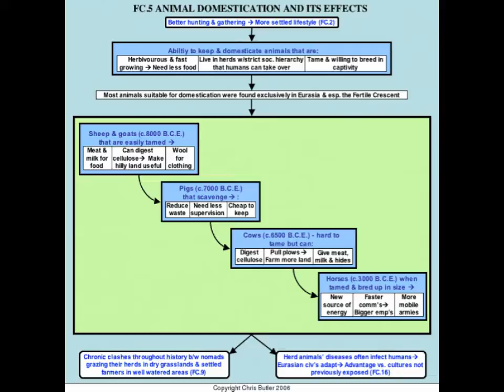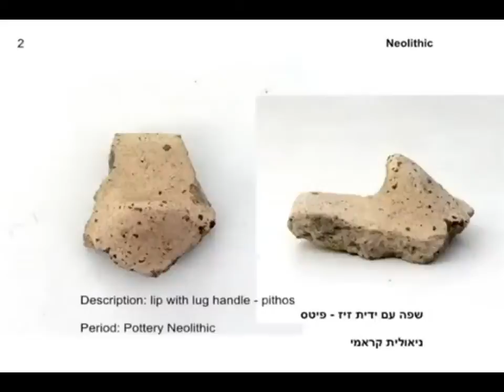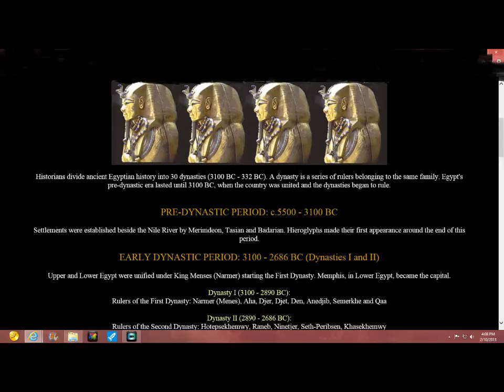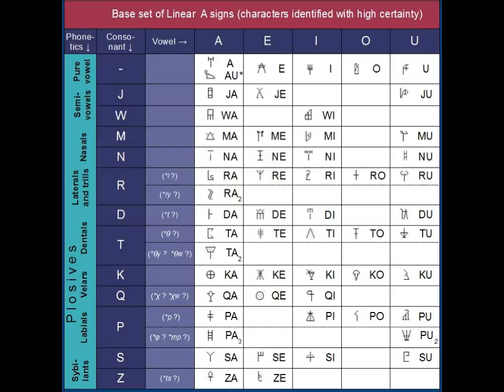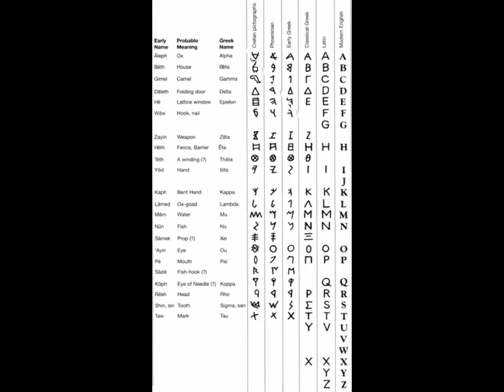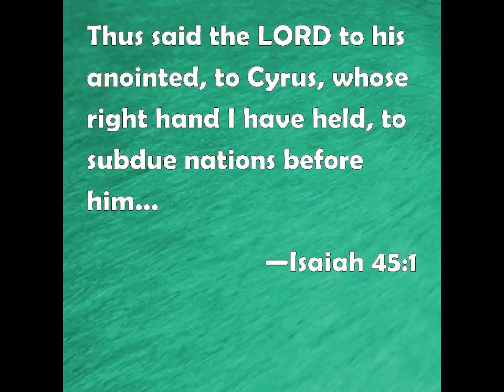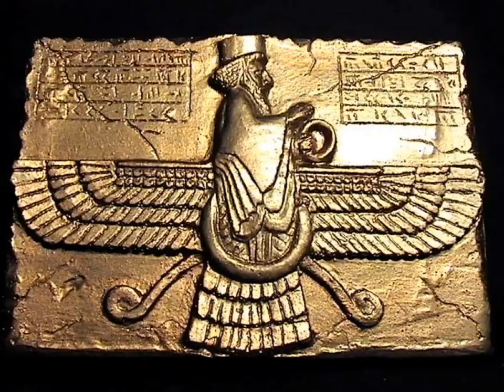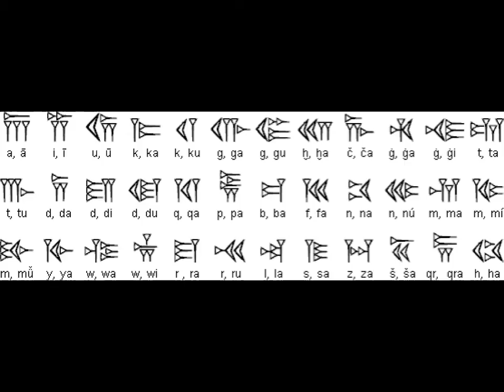Ancient Near East Origins of Mankind, Cradle of Civilization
In this video I am explaining the work of Zechariah Sitchen and his fantastic analysis of where our civilizations started and how we found these ancient civilizations through Archeology and Anthropology, also the ancient histories pertained in the Biblical tales.

James Mallaart, Paul Emile Botta, Herodotus, Cyrus H. Gorden, Englebert Kaempfer,  Zechariah Sitchen. The Twelfth Planet Fantastic History! :)